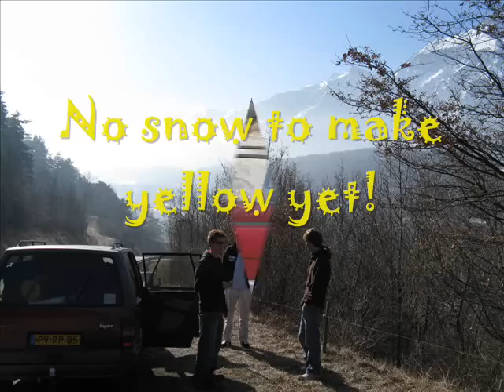Airtime Risoul Snowparty 2008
Chillen in de Franse sneeuw met Airtime